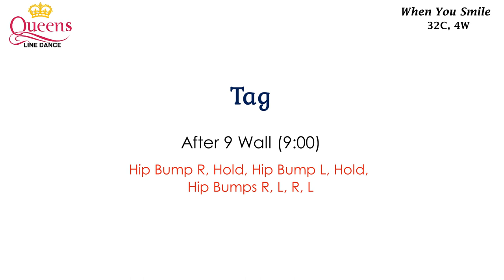When You Smile - Line Dance(Absolute Beginner/José Miguel Belloque Vane&Roy Verdonk) Demo&Count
Choreographer: José Miguel Belloque Vane (NL), Roy Verdonk (NL) September 2019

정혜숙 (HyeSook Jeong)
 - 한국라인댄스협회(KoLDA) 부산지회장
 - 퀸즈라인댄스(Queens Linedance) 대표